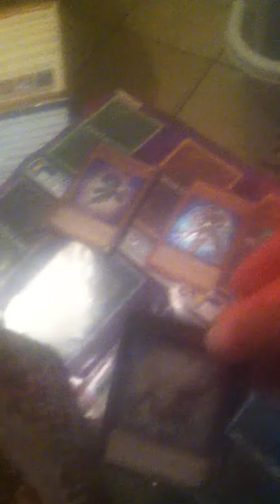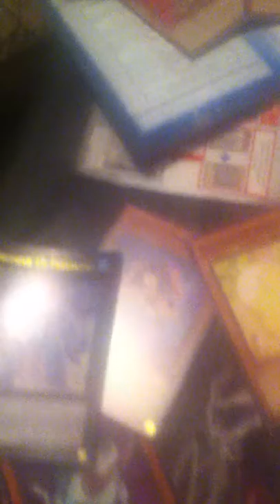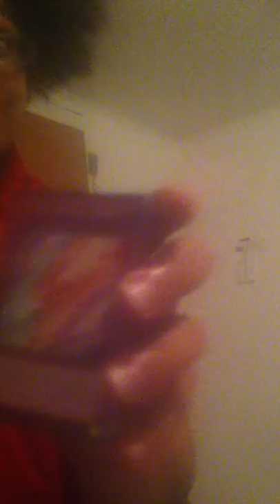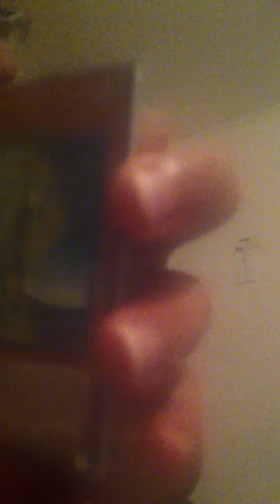Yu-Gi-Oh! MEGA Tin Booster Pack: 2014 Brotherhood of the Fire Fist!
Behold!  Let the TinSanity ConTinue:  This Marks Our Officially Tinth Video of Yu-Gi-Oh! Card Openings!    lol jk.  Yu-Gi-Oh! Training Exercises: How to Train your Duel Disk!   Five Brothers Explosion!!  Avengers...Assemble!!! lol

In this episode we proceed with our summer of Opening a huge batch of Yu-Gi-Oh! Tins!  Join me as I explain some of the effects concerning the Horror!   And we get some more awesome Bujingi and Ghostrick Cards :D  !

I am an adult who occasionally opens packs based on a pretend game played by insane Egyptians who thought monsters were actually summoned from stone tablets.  It is fun.  I like to open cards that are brand new.  *Inhale* Nothing like that NEW Car (ds) smell!  lol